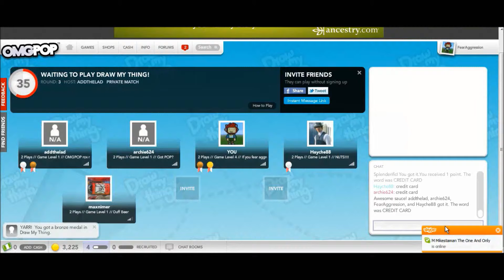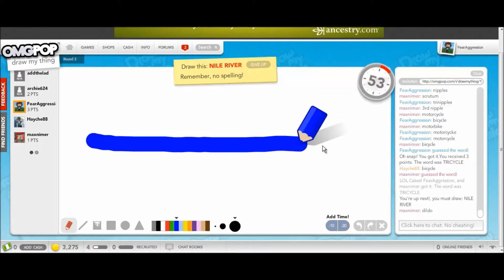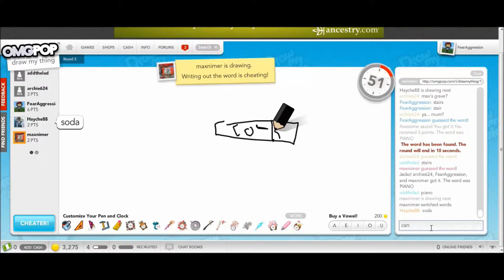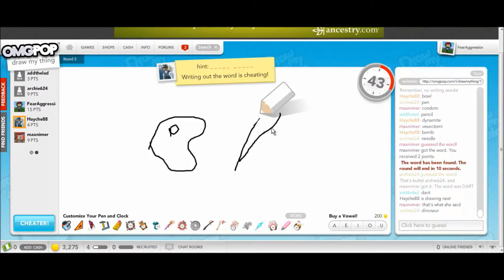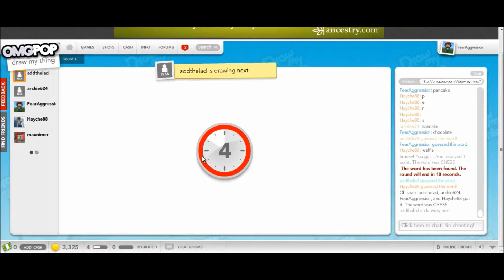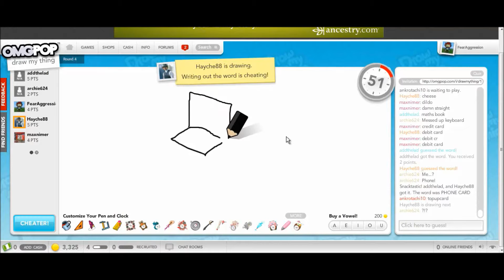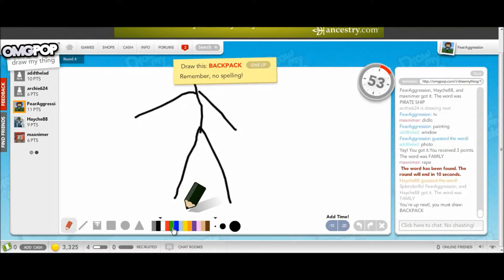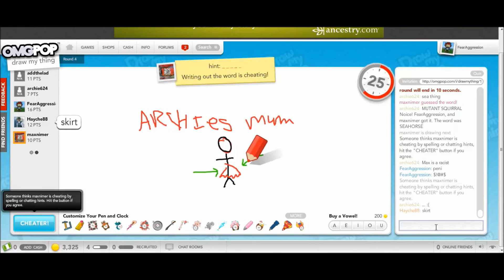Draw My Thing w/ Aggression and Brits #5: Legless Pianos?